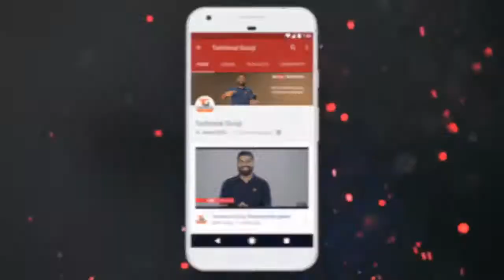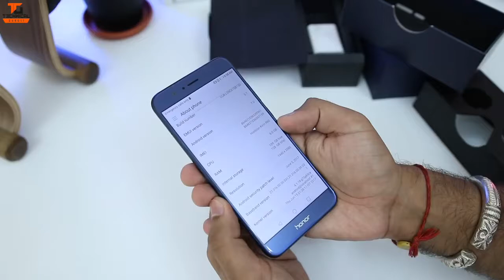Honor 8 Pro Unboxing and Hands on